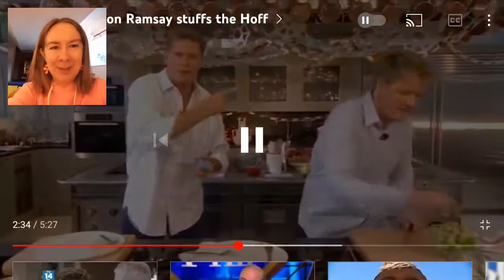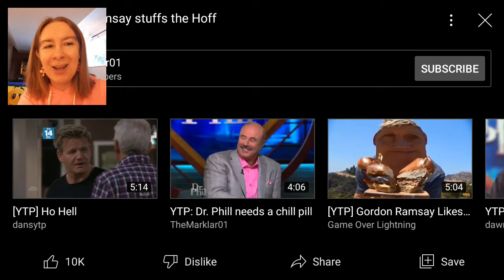EVERYTHING IS THE STUFFING! YTP: Gordon Ramsay stuffs the Hoff REACTION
Gordon Ramsay wants to buy David Hasselhoff's girlfriend's c*nt for Christmas, then proceeds to put a chicken in her butt. The Hoff accidentally opens the wrong oven in Gordon's kitchen, which contains a severed head because Gordon is a psycho. For the smoked salmon, which is for the stuffing, because everything is, he adds an entire moose head, keeping with the decapitation theme. Then Gordon performs a great YTPMV rap about decoring pears, but not before revealing that one thing he doesn't eat is Chinese people, which I guess is a bit of a relief, but does that mean he eats people from other countries? Some more guests show up, including a girl who sucks up to 40 c*cks a day and a guy who can eat 99 cream pies a day. They have a contest where they have to use Hoff's girlfriend for stuffing, which can't be shown on YouTube. Merry f*cking Christmas, everybody!